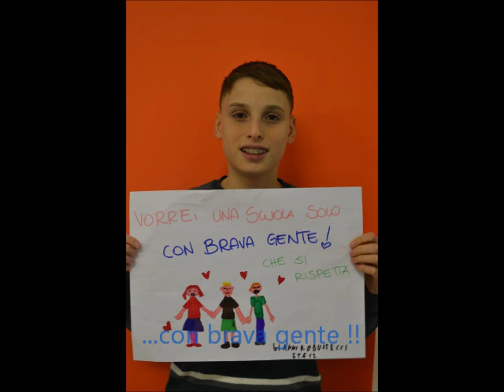Concorso "ACTORS STADIO" - "La scuola che vorrei"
Tema "La scuola che vorrei" - Vincitore della VI giornata "Cooperativa Sociale L'Orsa Maggiore" -  Educativa territoriale quartiere Soccavo - Municipalità 9